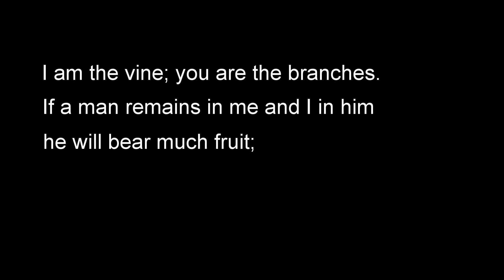Born to be Free - Tom Fulks - part 6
Punxsutawney Alliance Church Sunday Morning Service Tom Fulks guest speaker Born to be Free